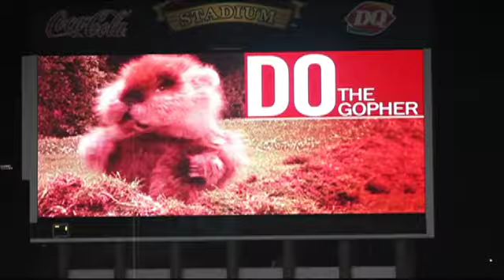2014 Hockey City Classic at TCF Bank Stadium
In honor of the University of Minnesota Golden Gophers reaching the NCAA Men's Hockey Final, I put together a video of both the women and men's teams playing in the 2014 Hockey City Classic at TCF Bank Stadium.